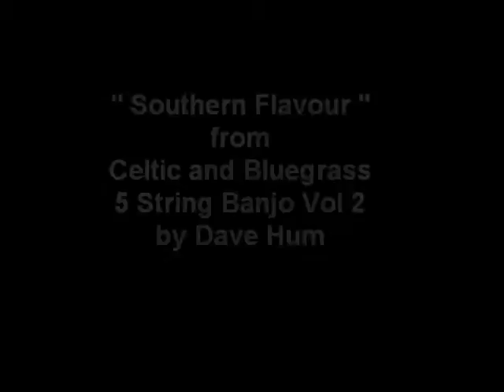Dave Hum - Southern Flavour (4)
A photo montage of days busking with my banjo - to the tune "Southern
Flavour" from my second solo album "Celtic and Bluegrass 5 String Banjo
Vol 2" - Southern flavour is a classic Bill Monroe tune - I play all
the parts and the banjo is GDGBD tuning - capo 2nd fret for key of
Eminor - (5th string capo 9th fret) -

MP3 Downloads , BACKING TRACKS, TABLATURE available at